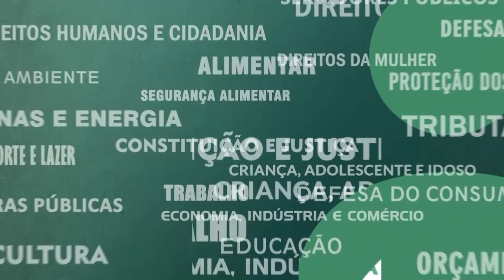Resumo Comissões - CPI Reconhecimento Fotográfico nas Delegacias - 23/11/23